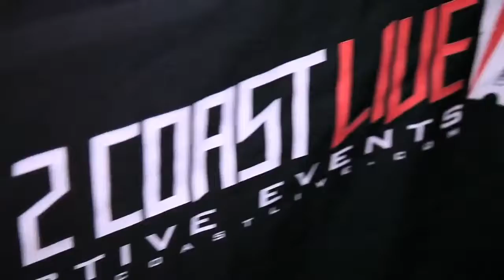Eric Lamont & BigTom perform hit single (That's What I Do) win Coast2Coast Live DC